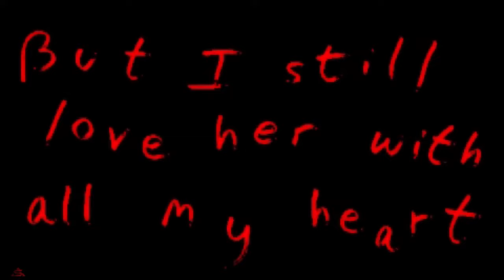Corpse Party | Full Game | Longplay Walkthrough No Commentary | Best Ending | [PSP]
Chapter 1 - 1:31
Character Introduction - 26:35
Start of Game - 28:10
Butter Up My Pooper?! - 58:36
Chapter 2 - 1:31:38
Tokyo Ghoul moment - 2:43:33
Chapter 3 - 2:57:46
Second wing - 3:47:17
Chapter 4 - 4:35:17
Sad Dream - 5:44:13
Chapter 5 - 7:03:07
Run! rabbit run! - 7:15:23
Crazy stuff - 7:25:18
Funky music - 7:43:29
Gonna find Yuka - 8:05:22
Naho notes - 8:36:05
Yoshie notebook - 9:19:15
Ending - 9:55:14

Corpse Party (Movie Walkthrough) No Commentary Playthrough Longplay Lets Play Gameplay Full HD 1080p PC Gameplay

This is a Walkthrough of Corpse Party with No Commentary Gameplay by SvalPlay.

Plot

Kisaragi Academy student Mayu Suzumoto is transferring to a new high school, leaving behind a sizable group of friends and countless lovely memories. To help her cope with this move, her friend Ayumi has devised a seemingly innocent plan: the whole group will come together to perform a charm she found on the internet called “Sachiko Ever After,” which is supposed to bind all of its participants together as friends to the end.

This does not go as expected.

Following an intense earthquake, the group awakens to find themselves separated and trapped in an alternate reality version of Heavenly Host Elementary, a tragedy-stricken institution that once stood on the site of their own school but was torn down long ago. Here, the vengeful spirits of elementary-aged children threaten their lives and their sanity, and the only hope of escape – much less survival – is to uncover the chilling details surrounding the murders of those trapped before them.